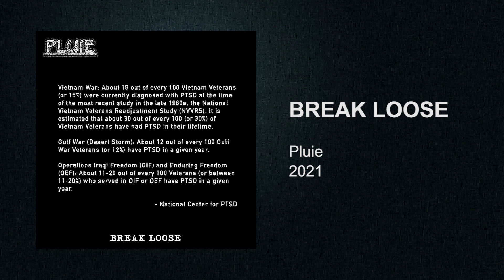Pluie - BREAK LOOSE [Official Audio]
JSHU: Vox/ Guitars
Adler Kelly: Vox/ Drums/ Bass

Workhorse Studio: Recorded/ Mixed/ Mastered
Music written and produced by Pluie 2021

Lyrics
See this chain link in place right here?
This place is my daily nightmare
Beyond this is the good out there
I’m in control, I’m fully aware
Rise above claim my throne - my chair
Swim with the schools in the river bare
Find my feathers in the distant air
Name on my chest I proudly bare

Positive moves - Positive steps
Day after day - One foot in front of the next
Breaking loose from this negative mindset

See these dirty walls decorated here?
Pictures of bloody fists, broken glass, and beer
P-P-P-Pills to camouflage my pains and fears
Vices to get me on throughout the years

Street light flickering through my window
Messages of love received in morse code
Ally in the dark when walls hug too close
Post traumatic demons moving in the shadows